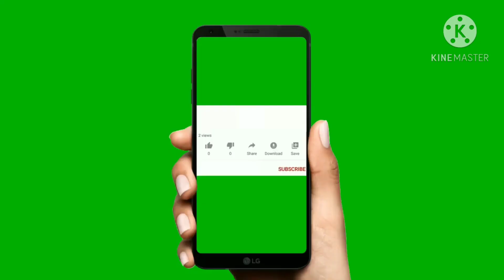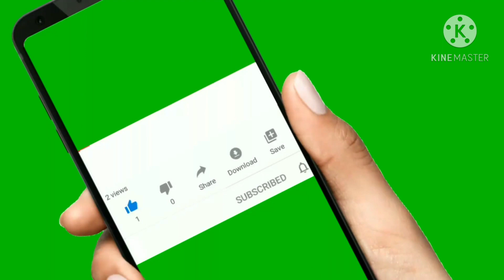Anchor Lasya Shares Good News To Fans|Lasya latest Live Video#Lasya